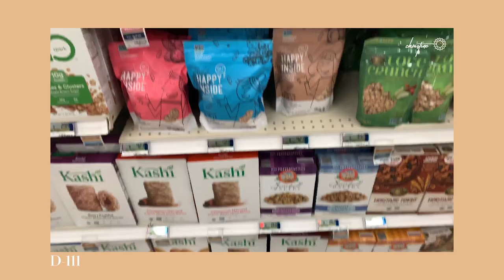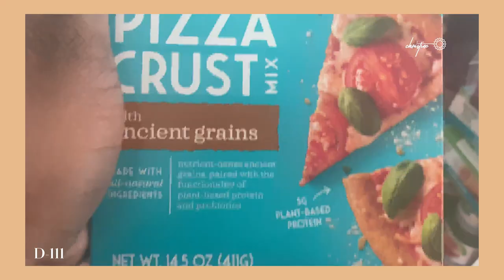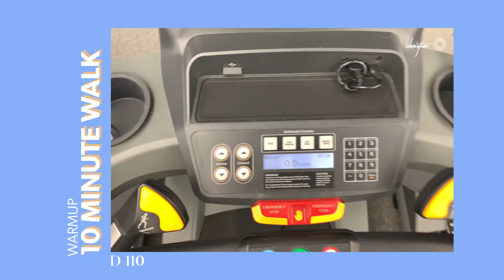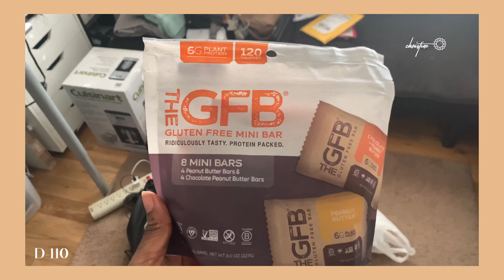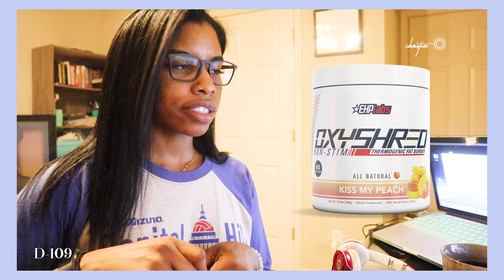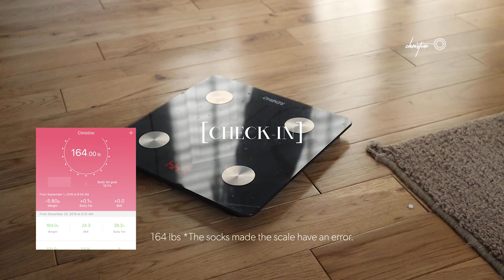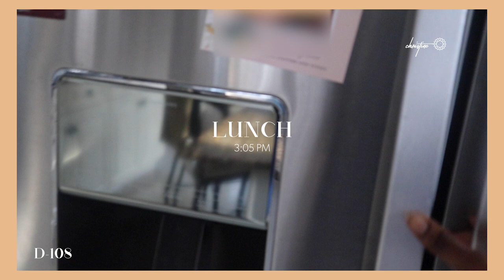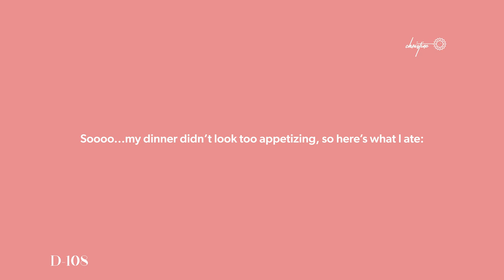[KPOP Body Weight Loss Challenge] D-100 | Episode: 1 (Getting Started)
hello !

in today's video, i will be showing you how I am starting to get back in shape. let me know if you guys like the series or want extras !

💕follow me on:
✨Christine

name : Christine
editing software : Premiere Pro + Illustrator
camera : EOS M50 + iPhone Xs Plus